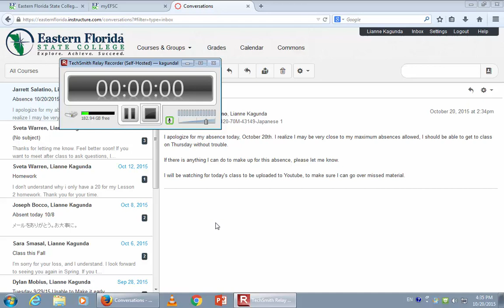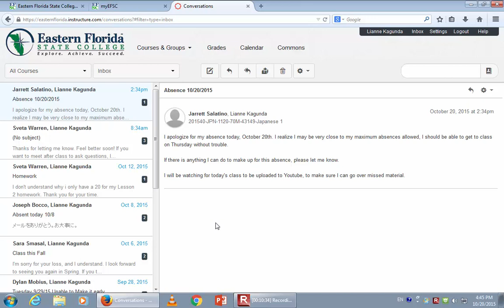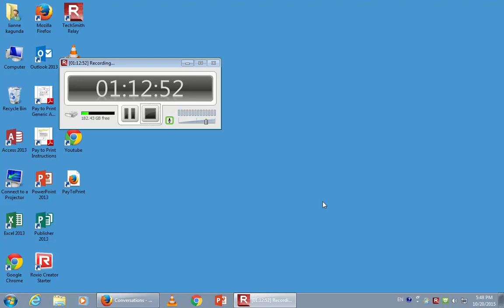JPN lesson 3 questions and time phrases